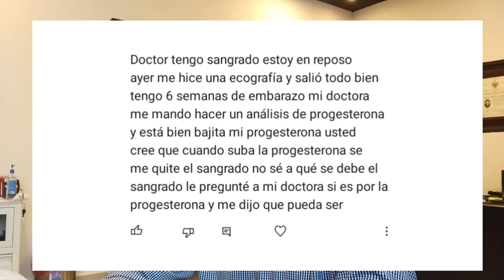6 SEMANAS DE EMBARAZO MI PROGESTERONA BAJITA SANGRADO ESCASO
6 semanas de gestación y hematomas.
Hematomas en el primer trimestre del embarazo.
Sangrado de implantación.
Hematomas del embarazo.